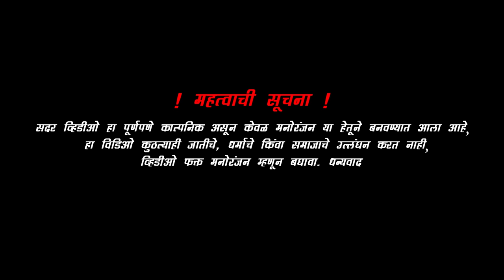MAYUR RAVTE - ⚡चांदणी रात| Chandani Raat|RK KING|ROSHAN RAVTE|Mr.Alibaba|Darshana Zirva|Priti Bhoye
🌿Mayur music presents🌿

⚡चांदनी रात⚡

Directed by Mayur Ravte

Music Credits
⚡ SINGER - SANJANA RAVTE & ROSHAN RAVTE
⚡VOICE ARTIST - MAYUR TUMBADA
⚡ Lyrics - Mayur Ravte

🎬video credits🎬

🔥ACTION DIRECTION - ATUL KHARPADE
🔥DOP - PIC SHOOTER
🔥EDITING - PSG
🔥 CHOREOGRAPHY - DESI CREW & MEGHA RAVTE
🔥Lights &  Sound master- ATUL MAHALA (DJ ATUL)
🔥Power supply: Prashant Kantela

🔥 STARING - Rupesh Kadav DARSHANA ZIRVA, PRITI BHOYE , MAYUR RAVTE, NILAM MACHHI , NISHA BHOPI

Co actors - Comedian J.J., Sarika Pachalkar, Ravindra Kharpade ,  Bharat Ambat,Swapni Kharpade , Mahesh Kharpade,Ankush Zirva

Desi crew : DINESH WADU, MANGESH KHARPADE, ATUL KHARPADE,ANIKET KHARPADE, AKSHAY KHARPADE, NISARGA KHARPADE, UMESH LAKHAT,

🙏SPECIAL THANKS🙏
Kharpade Family
Dattu Kharpade Kaka
Atul Mahala ( Dj ATUL)
Prashant Kantela Dada

Proud partners : Ankush Zirva, Aniket Kharpade, Mangesh Kharpade, Rakesh Zirva. Nilesh Valvi.

Co actors - Comedian J.J. ,  Bharat Ambat,Swapni Kharpade , Mahesh Kharpade,Ankush Zirva